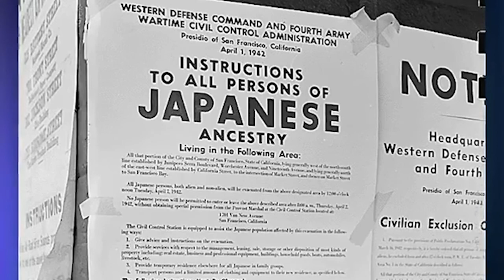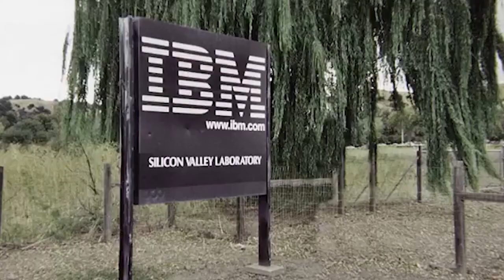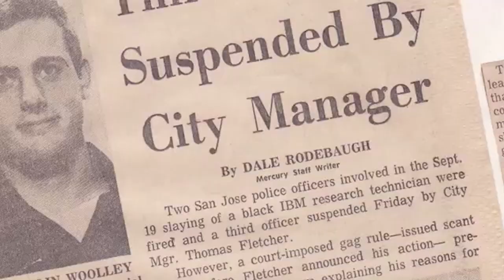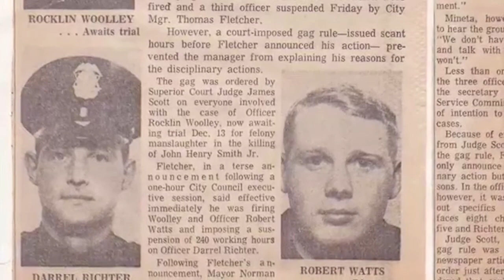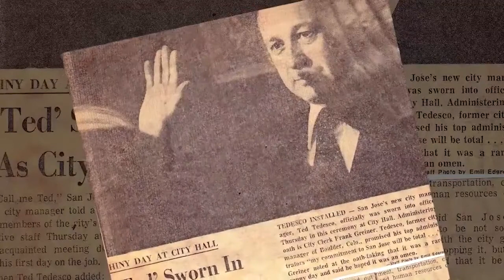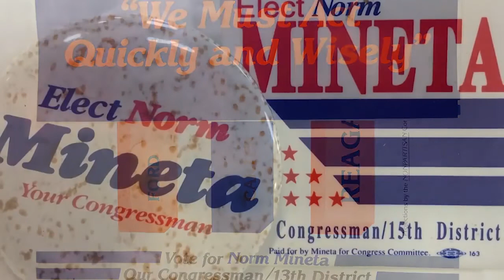Valley Politics History Interviews: Norm Mineta, San Jose Mayor 1971-1974